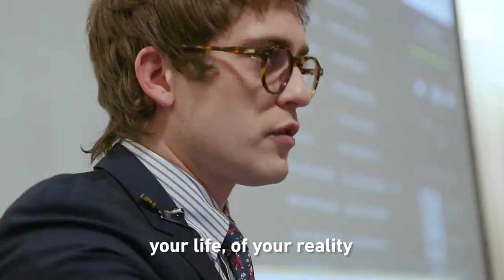The Gateway Pundit's White House Correspondent, Lucian Wintrich, Interview For Elite Daily